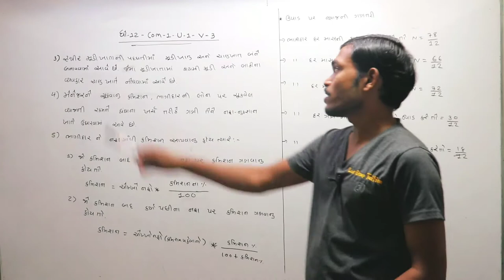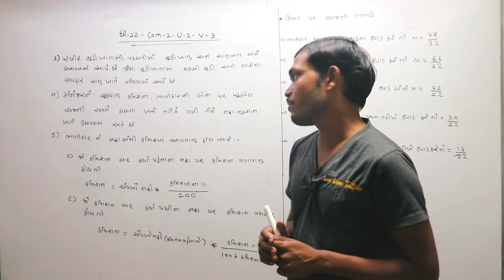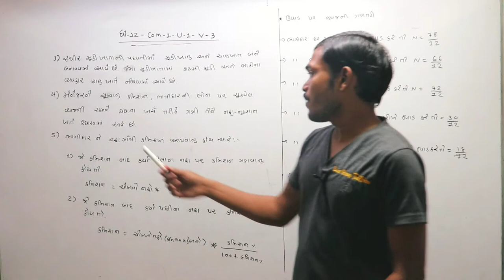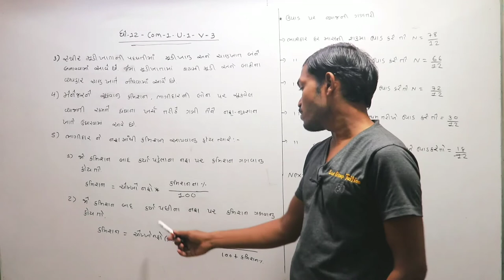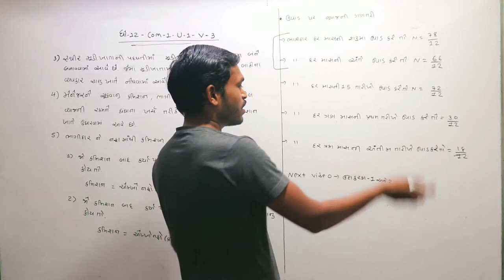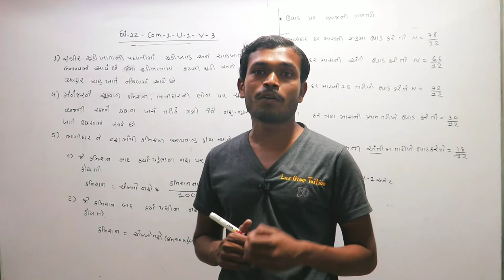STD=12 =account=1 unit=1 (ભાગીદારી :વિષય-પ્રવેશ)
 # education news
73,59,677,680, This channel has been created for the purpose of providing good education to the students who cannot afford tuition at home.
Lax Group Tuition accounts class 12

12th commerce account,

12th account class in hindi,

12 commerce accounts,

12th accounts chapter 1,

12th commerce account in hindi,

partnership accounting,

12th commerce study,

12th account,

accountancy,

mr accounts,

12th class accountancy in hindi,

accounting class,

12 accounts 1st chapter,

12 account class,

12 accounts,

12th commerce,

12th commerce account chapter 1,

account,

12 class accountancy chapter 1,

12th commerce account,

12th account class in hindi,

12 commerce accounts,

12th accounts chapter 1,

12th commerce account in hindi,

partnership accounting,

12th commerce study,

12 account class in hindi,

12th account,

accountancy,

mr accounts,

12th class accountancy in hindi,

accounting class,

12 accounts 1st chapter,

12 account class,

12 accounts,

12th commerce,

12th commerce account chapter 1,

account,